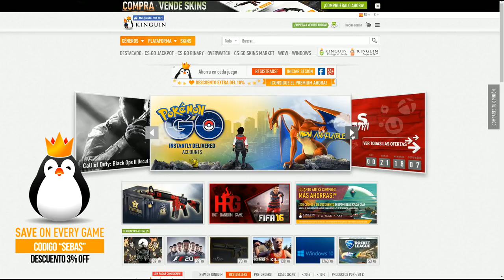TUTORIAL FIFA 17 | POGBA DAB - NUEVAS CELEBRACIONES FIFA 17 TUTORIAL